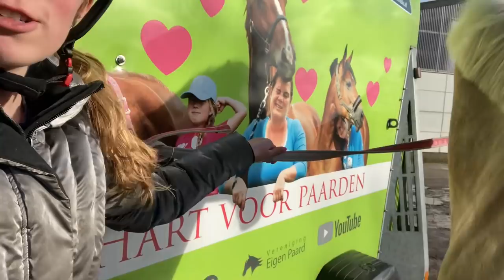Terug naar Bianca om te springen | Weekvlog | Hart voor Paarden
0:00 Les van Daan
3:18 Schapen op de weg
4:26 Longeren
5:19 Springles van Bianca
13:10 Les van Daan

Kaartjes voor de DYTG kun je met 10% kopen:
code: DYTG_hartvoorpaarden

Ook post sturen? Dat kan naar:
Honderdland 9d
2676LT Maasdijk